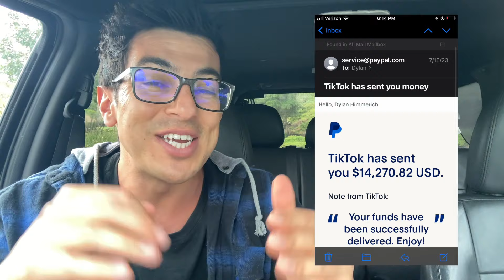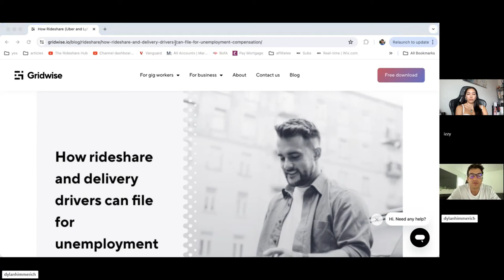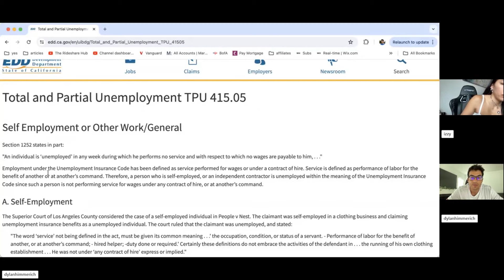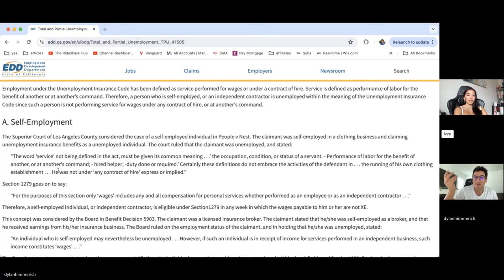How To Apply For Unemployment Benefits As An Uber or Lyft Driver | Step By Step Tutorial